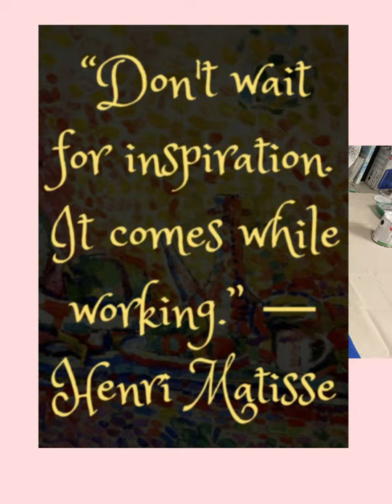Paint Can Art !! Acrylic Abstract Painting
Okay, so I seen it and had to try it!

Art made by a paint can.

Well, what a journey and so many mistakes along the way. I won’t have it any other way. I love trying new techniques. If I didn’t explore my creative side I would never know what I am capable of.
Half the journey is making the mistake and learning what I am willing to do to fix it. not only that, how I fix it.

I will definitely be trying this again.